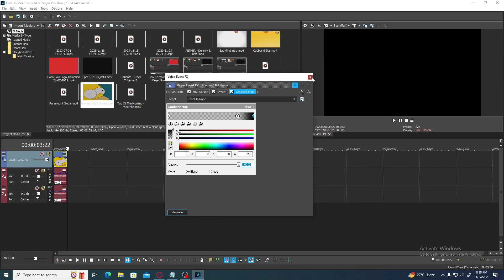How To Make Scary Milk l Vegas Pro 18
Welcome to the official channel of Juicy Mango Edits! Get ready for a captivating entertainment experience like no other. Our diverse range of video categories will keep you engaged, including Gaming, Logo Creation and Reactions, Vlogs, Editing Tutorials, and much more!

At Juicy Mango Edits, we pride ourselves on being a family-oriented channel, providing content suitable for all ages.

Gaming:
Explore the latest and greatest mobile games of both past and present. From everyday mobile gaming content to exciting PC games like Minecraft and Roblox, we've got you covered.